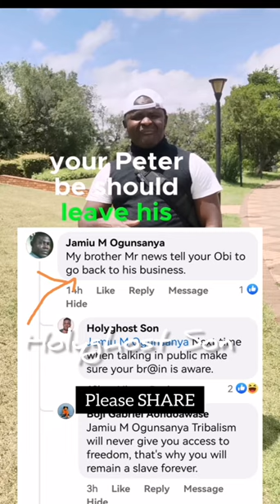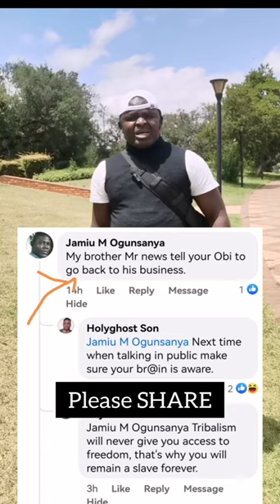Breaking: Tinubu Pleads With Peter Obi To Assist Him With Ideas To Lead The Country + Obasanjo Urge